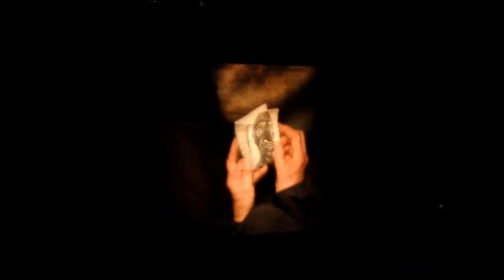ละครหุ่น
การแสดงเชิดหุ่นไทย-ฝรั่งเศส ที่สมาคมฝรั่งเศส ถนนวิทยุ  Photographer
 อนันต์ จันทรสูตร์ (Anant Chantarasoot)